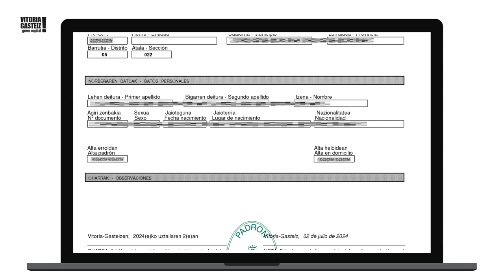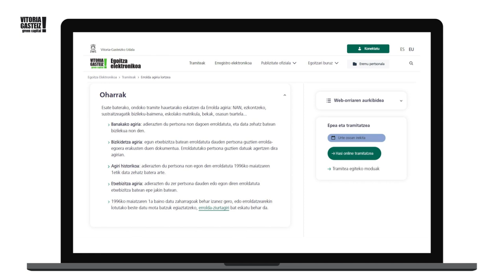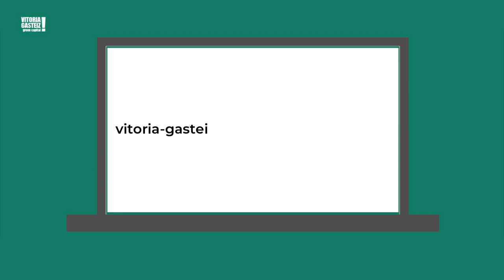Nola eskuratu errolda-agiria online? (ZIURTAGIRIRIK GABE)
Bideo honetan errolda-agiri INDIBIDUALA nola lortu erakutsiko dizugu, ziurtagiri digitalik behar izan gabe. Zure datu pertsonalen bidez identifikatu beharko duzu zeure burua.

Informazio gehiago: v.g-eus/errolda-agiria

En este vídeo te enseñaremos cómo obtener el volante de padrón INDIVIDUAL, sin necesidad de un certificado digital. Tendrás que identificarte mediante tus datos personales.

Más información: v-g.eus/volantepadron